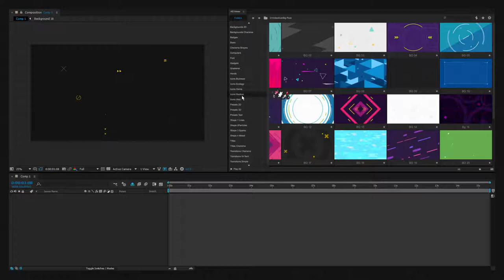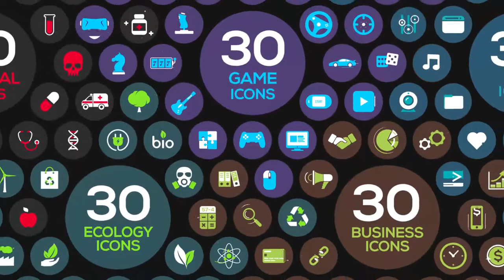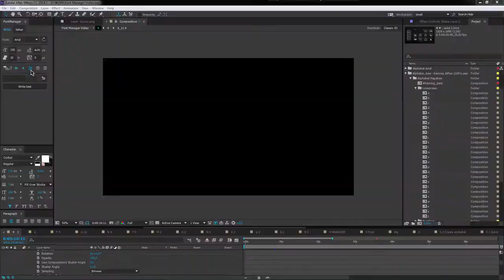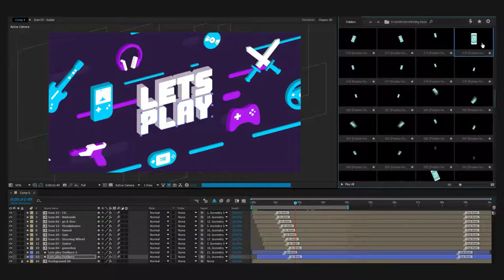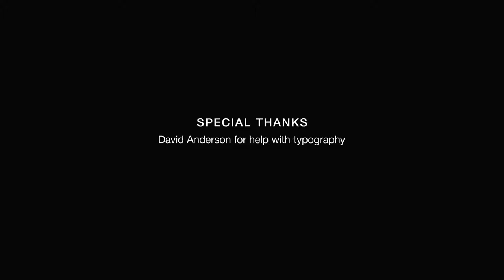Big Pack of Elements Best after effect template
Feature:

• Color control
• No plugins required
• Fast render
• 100% After Effects
• After Effects CC 2014 and above